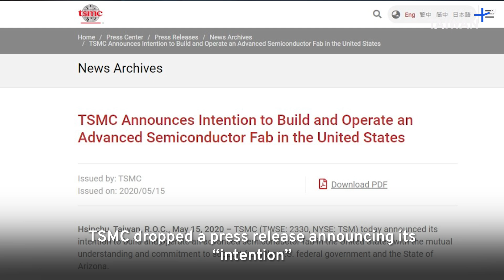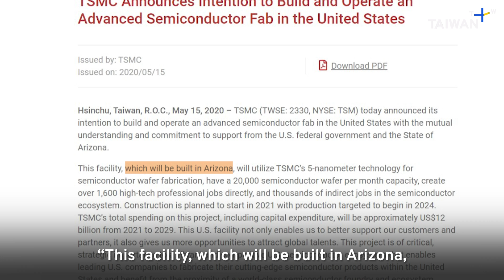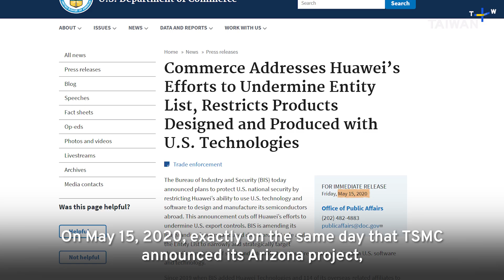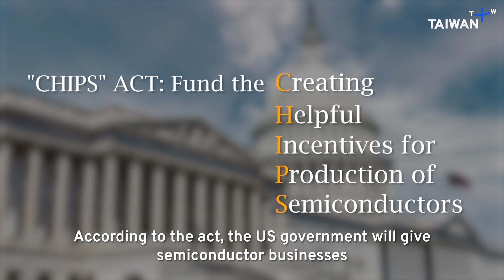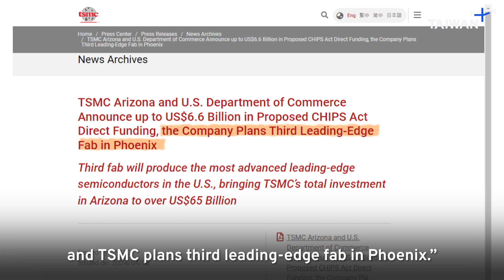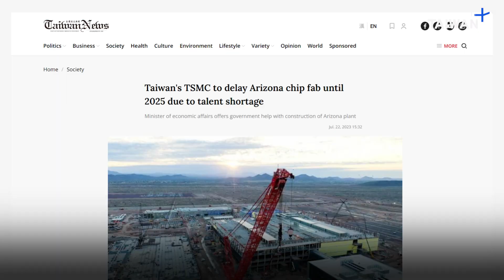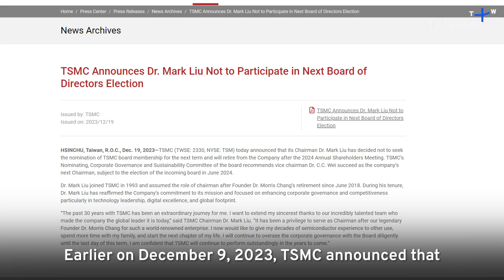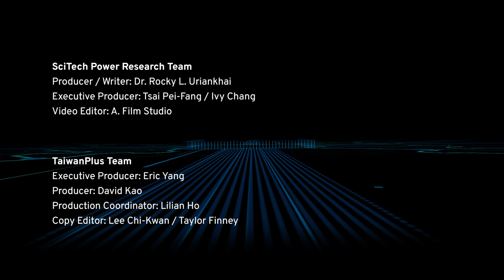TSMC’s Arizona Fab: Compromise or Historical Recurrence? | Semiconductor Geopolitics Ep7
Some worry that TSMC’s production decentralization, which is seen in the new fabs in Arizona and Kumamoto, may diminish Taiwan’s strategic importance and even affect regional stability in East Asia. What is the political push and pull in this scene, and what are the risks that drive TSMC to distribute its production worldwide? To gain a broader picture of this matter, we not only delve into the current policies that shape the industry, but also scrutinize TSMC’s overseas ventures in the past.